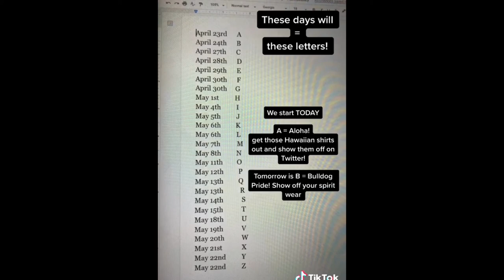ABC Countdown 2019-2020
This year we will be hosting a virtual, school-wide ABC Countdown! Stay safe and keep it RED, Bulldogs!